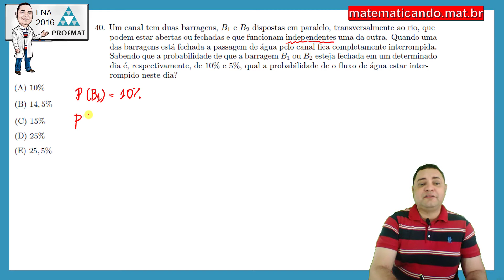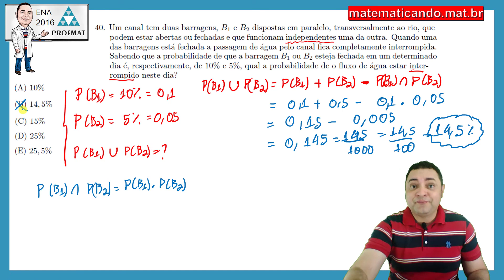Resolução ProfMat - ENA - 2016 - Questão 40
(ProfMat - ENA - 2016 - Questão 40)

Um canal tem duas barragens, B1 e B2 dispostas em paralelo, transversalmente ao rio, que podem estar abertas ou fechadas e que funcionam independentes uma da outra. Quando uma
das barragens está fechada a passagem de água pelo canal fica completamente interrompida.
Sabendo que a probabilidade de que a barragem B1 ou B2 esteja fechada em um determinado dia é, respectivamente, de 10% e 5%, qual a probabilidade de o fluxo de água estar interrompido neste dia?